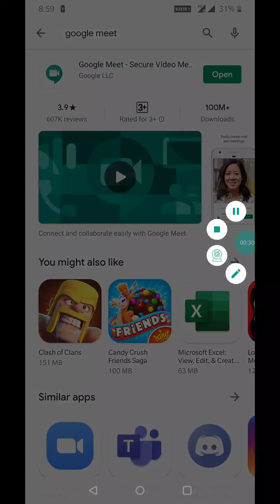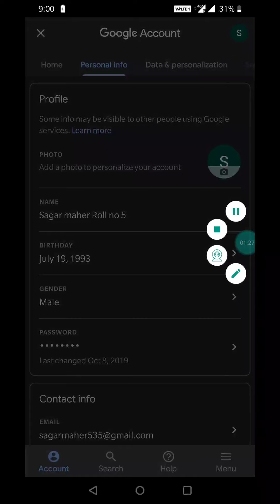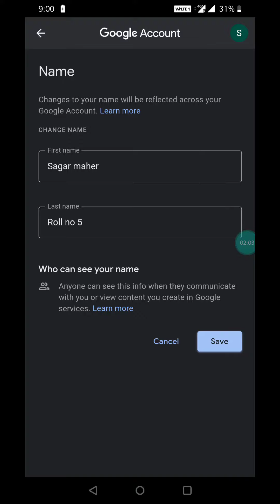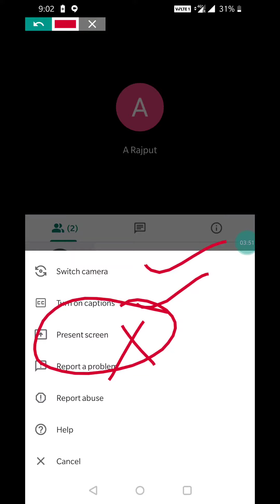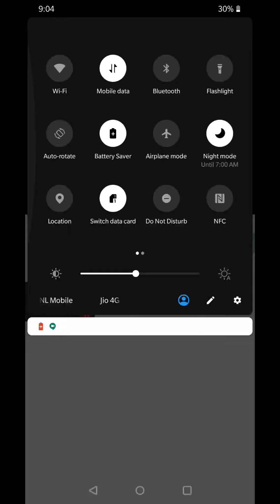How to create Google Meet account on students name & join google meet classes